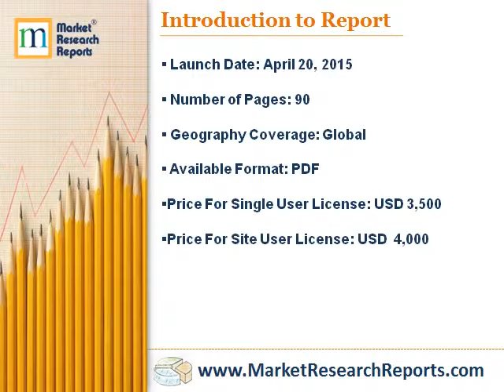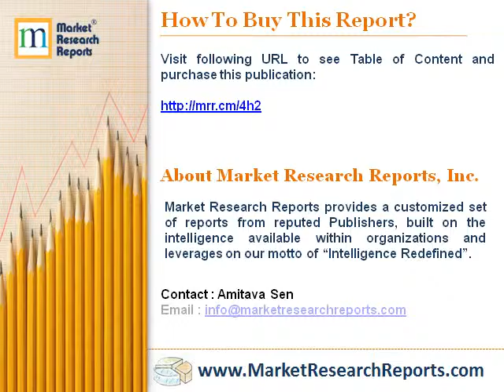Global Cloud Gaming Market - Trends & Forecast: 2015–2020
Market Research Reports, Inc. has announced the addition of “Global Cloud Gaming Market, By [Gaming Audience (Social, Serious, Core), Devices (Smartphones, Smart TVs, Consoles, Tablets, PCs), Technology (Data Streaming Technology, Server Technology, Gaming as a Service) Regions] – Trends & Forecast: 2015–2020” research report to their offering.